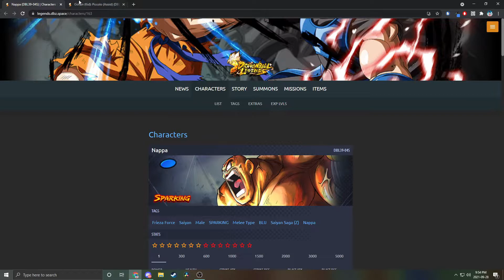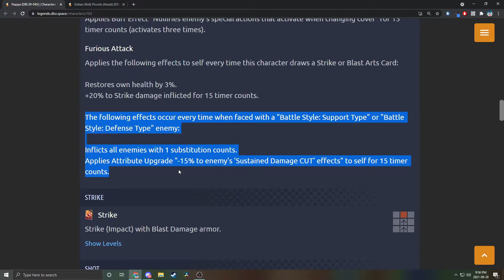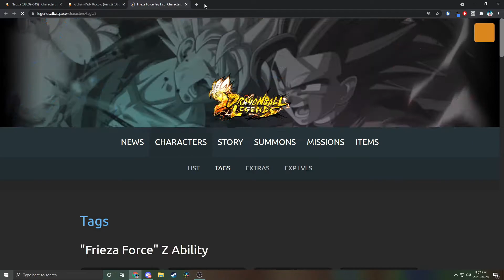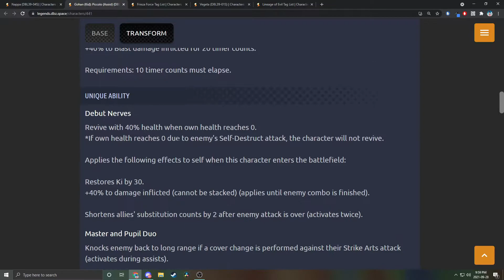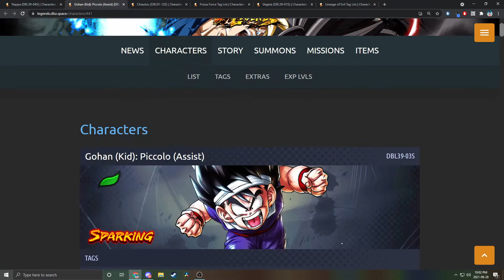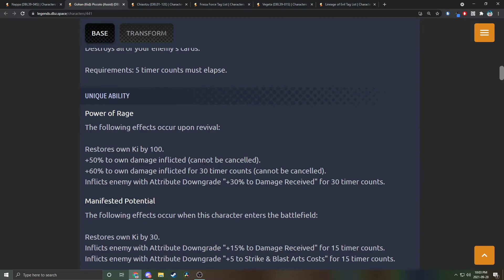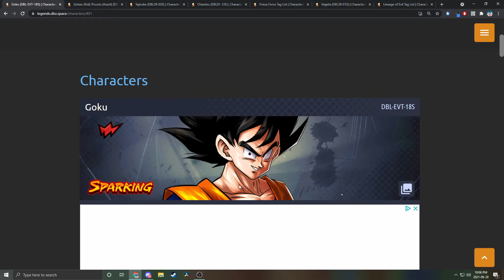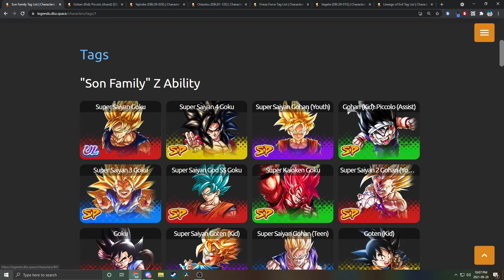HAHAHAHAHAHA!!!!! BLU NAPPA & GRN REVIVAL GOHAN/PICCOLO ASSIST BREAKDOWN! | DB Legends